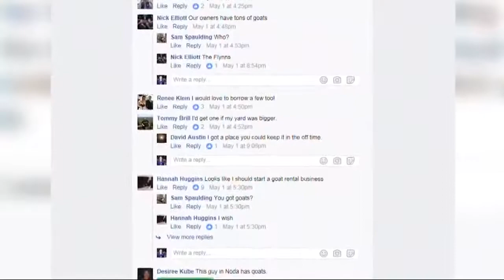Charlotte farm rents 'lawnmower' goats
It's time to get rid of that lawnmower. A local farm specializes in renting out its goats to help trim overgrown yards.